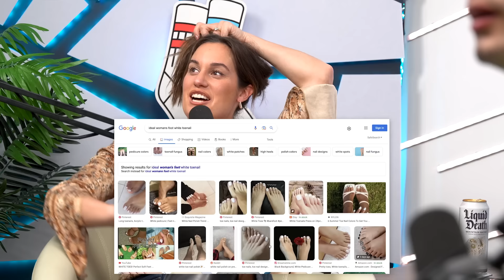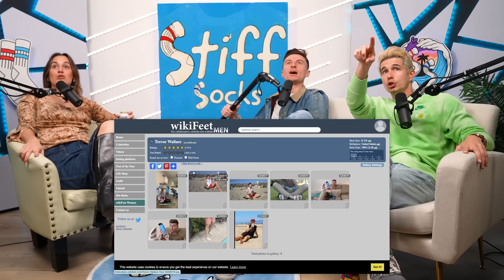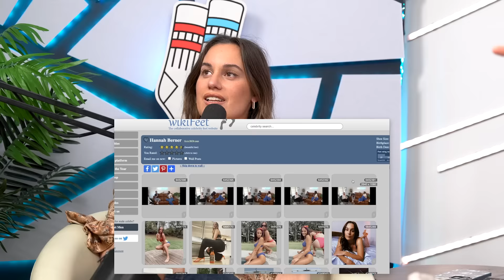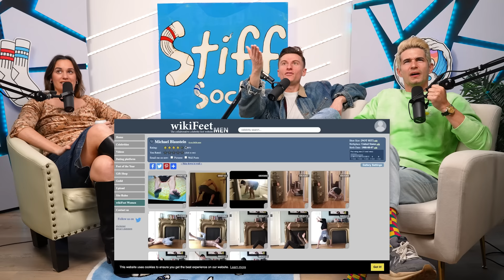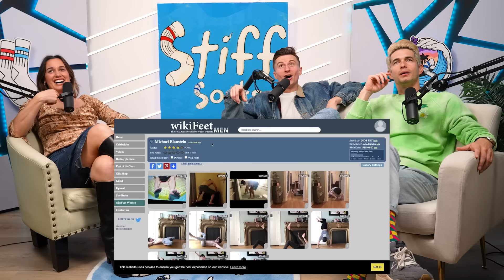Guys' Worst Icks w/ Hannah Berner | Stiff Socks Podcast Ep. 213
The boys are joined by comedian Hannah Berner to riff about how everything’s an ick, the perils of shower anal, and why every guy should be eating more fish. They also help a listener with the rules of porn in relationships and review each other’s Wikifeet pages.
Michael's Tour Dates:
Virginia Beach, VA: Feb 17-18
Miami, FL: Mar 3-4
St. Louis, MO: Mar 23-25
Buffalo, NY: Apr 6-8
Richmond, VA: Apr 14-15
Des Moines, IA: May 5-6
Omaha, NE: May 19-20

0:00 - Cat Lady King, Finance Bros VS Influencers, Shower Anal
13:56 - Everything's an Ick, Pro Granny Panties, Uneven Lips
22:55 - Labiaplasty, Snapping the D, Valentimes Day
34:58 - Worst 4 Words, Failing Self Help, Birth Control PSA
47:59 - Circumcision, OTPHJ, Is Toe Hair OK?
57:24 - Reviewing Eachother's Wikifeet, Rihanna Superbowl
1:20:29 - Best Superpowers, P*rn Before Sex